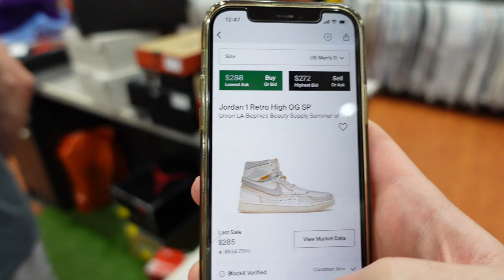IN HAND! Union LA x BBS Jordan 1! Huge Cash Out Day!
You can buy our shoes @